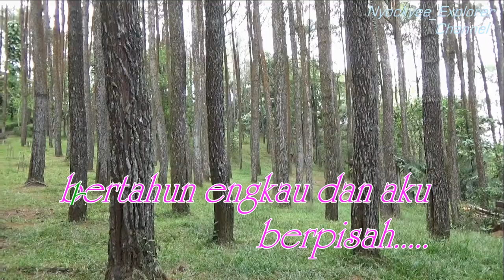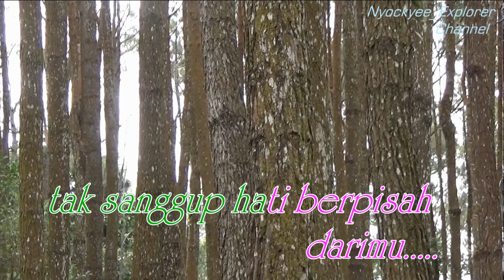Maya Rumantir- BUKAN SALAHkU BUKAN JUGA SALAHMU - Teks Lirik Original Music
Latar : Hutan Pinus Mangunan Yogyakarta
Video Dibuat Oleh Nyockyee_Explorer Channel
Jika Video ini Bermanfaat  Mohon Dukungannya  Dengan Cara :

Nyockyee_Explorer Channel